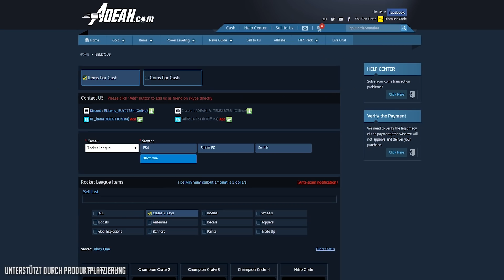WHAT A SAVE (TRIGGERED) 🚀 Rocket League Ranked German Gameplay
Viel Spaß bei einer weiteren Folge Rocket League Ranked Gameplay German mit Dom | AnyArt - Rocket League Ranked Gameplay Deutsch

Postfach:
Dom AnyArt
Postfach 30 04 09
44234 Dortmund

■ Musik, die in den Videos genutzt wird ■